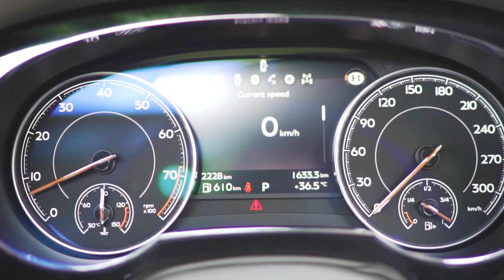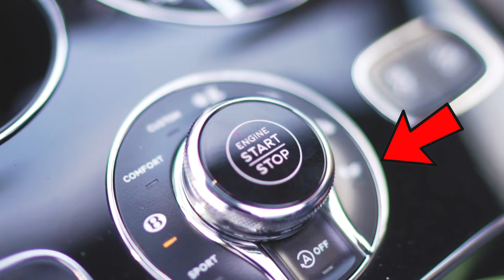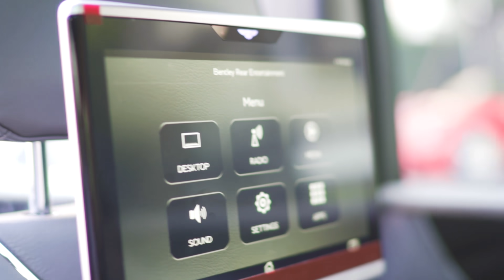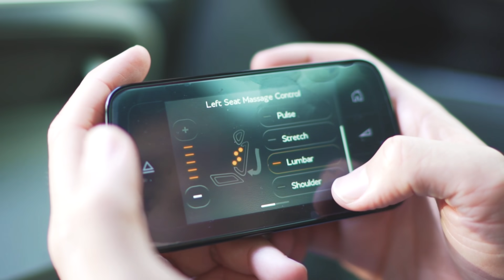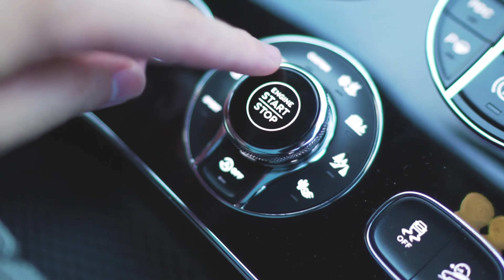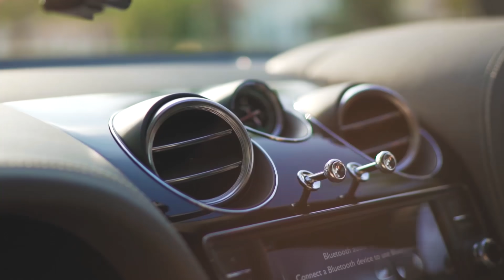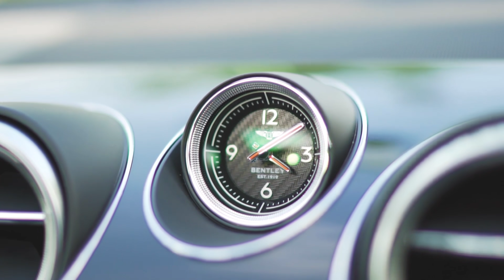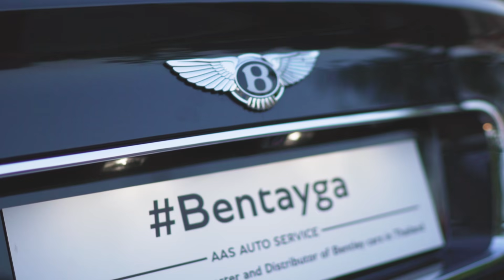รีวิว คฤหาสน์ขับได้ โคตรหรู !! - Bentley Bentayga 2019 - SUV สุดหรู 21 ล้านบาท !!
รีวิว Bentley Bentayga 2019 - SUV โคตรหรู 24 ล้านบาท !!

ขอบคุณ Bentley Bangkok by AAS Auto service

ขอบคุณทุก วิว ไลค์ แชร์ มากๆนะครับ

โจ้
FB : Facebook.com/LifeofCarsBkk (ตามติดชีวิต 4 ล้อ)